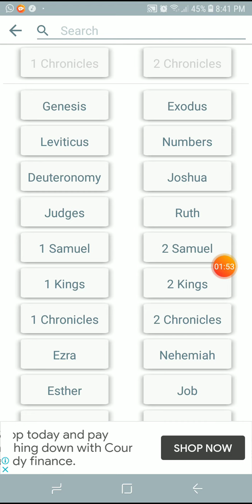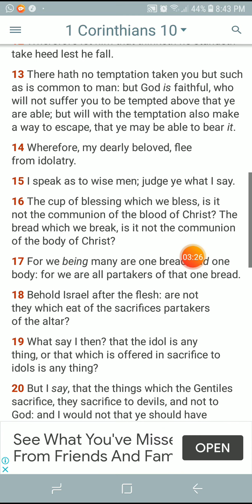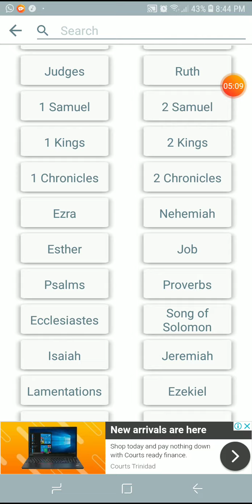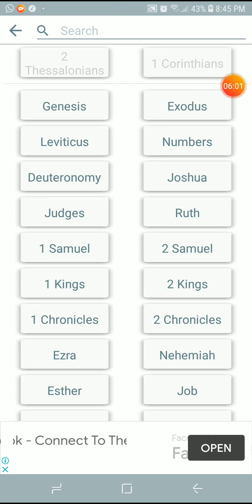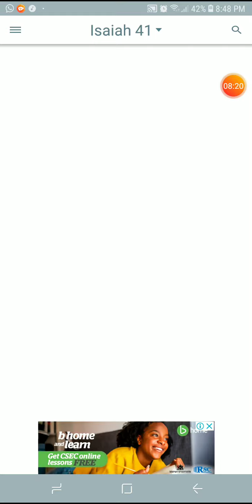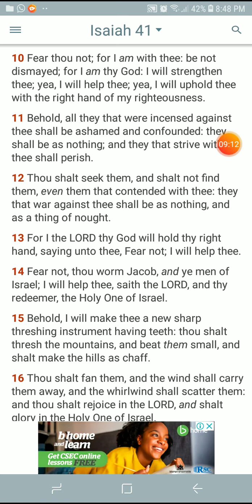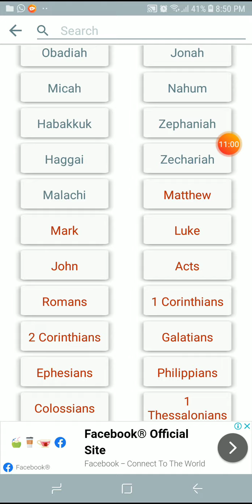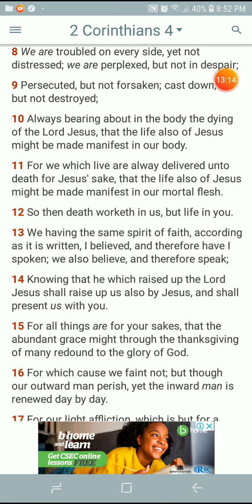Most High has our backs